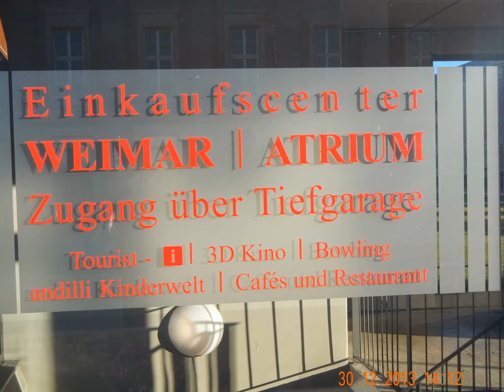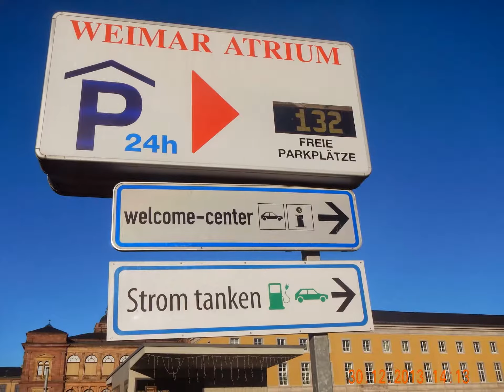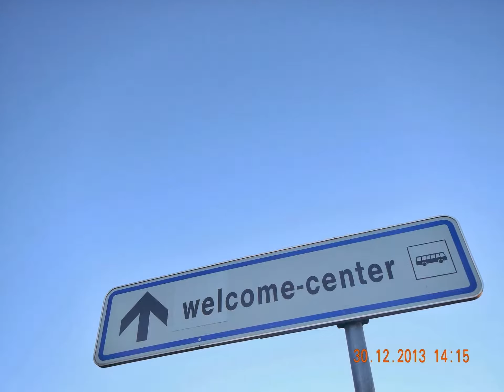New Gotha City. Ein kreatives Stadtplanerspiel. Ab 8 Jahre.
Project establishing the Technical University of New Gotha City

You are welcome to test and to enjoy the German campus tv offers on YouTube under

Follow the IPTV show of The New Gotha City Campus TV from 99867 Gotha in Thuringia, Europe

If we want to have a technical university at Gotha in Thuringia, we must not only be thrilled by this goal and dream, then we have to work hard for it. And we have to go all the necessary steps - from start to finish

At first we advertise Gotha as a location for aworld class  European university world class. And we promote interest in the inter-nations engineering wissenschftlichen and very practical cooperation for the solution of technical problems detachable transport in Thuringia, in Europe and Asia - actually worldwide.

With the global climate treaty by 2015, there is an obligation for all countries in the world to seriously deal with the regional, national, international and global traffic flows on a scientific basis.

Free Consulting Engineer

Address:

An der Wolfgangwiese 11, D-99867 Gotha-West
Germany, European Union

P.S. Test and enjoy the pictures and the videos of the New Gotha City Campus Project under